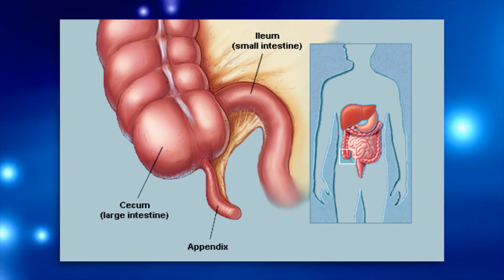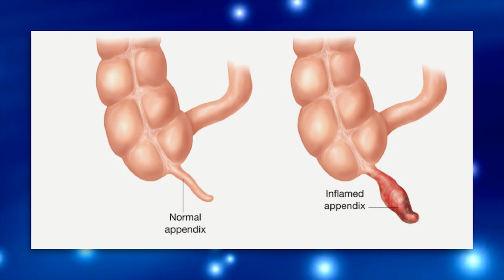Why Does The Appendix Burst and What is the Appendix Anyway?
What Is The Appendix And Why Does It Burst? You might be worried that your stomach pain is actually your appendix getting ready to burst. Here are some signs you should look for.

Dr. Buck tells his story about when he thought his appendix was about to burst and what are the signs you should actually be looking for and what you should do about it.

Dr. Buck Parker, MD is a Board Certified General Surgeon and can be found here online here:

My Recommended Amazon Products:

- Nootropics -
Qualia (I take these myself)

- About Being a Doctor -
House of God (Classic book every doctor should read)

- My Favorite Trauma Book for Anyone -
Top Knife

- USMLE Books -
CRUSH (Best USMLE book ever)
First Aid for USMLE Step 1
Kaplan Step 1 Qbook

- Med School Surgery Rotation Books -
The ABSITE Review (Read this for your surgery rotation and crush it)
Surgical Recall (Get all the Big Questions Right)
Advanced Surgical Recall
Maxwell Quick Reference (To save your a## on rotations)